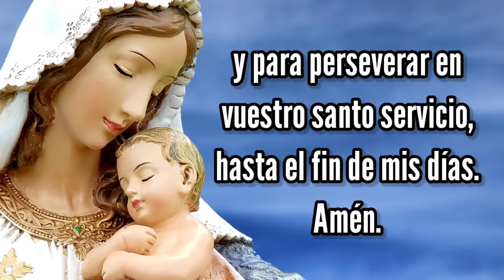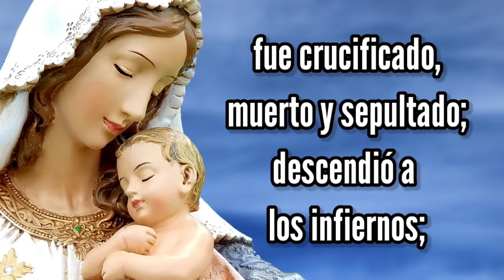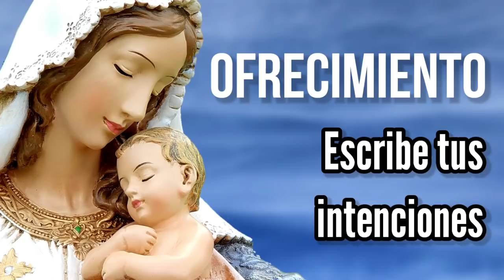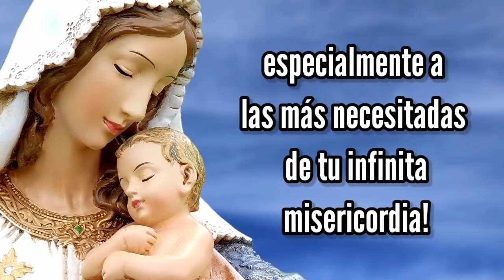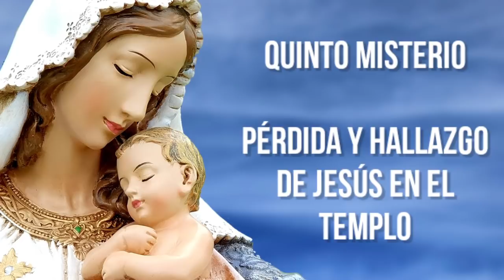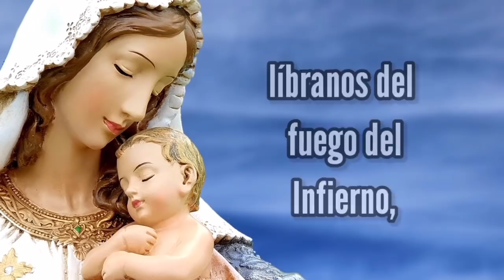Rosario de Hoy Lunes 10 de Mayo | Misterios Gozosos | Wilson Tamayo